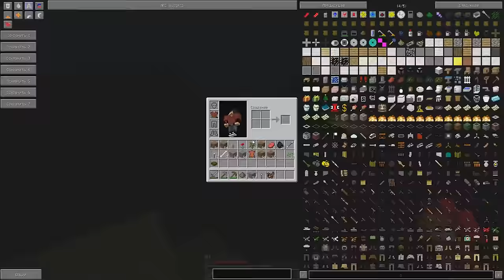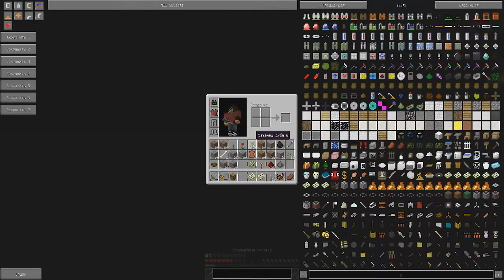СТРЁМНЫЕ ПРИКЛЮЧЕНИЯ #3 - В Поисках Кактусов, Человек Мотылёк и Авиакатастрофа [Minecraft]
3 Серия Стрёмных Приключений в Minecraft
Сборка будет в конце 1 сезона данного летсплея.